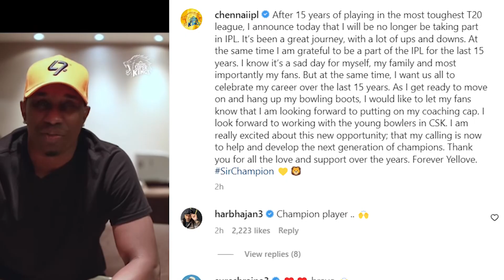Dwayne Bravo Emotional Message after not playing for Chennai Super Kings in IPL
Dwayne Bravo Emotional Message after not playing for csk in IPL 2023